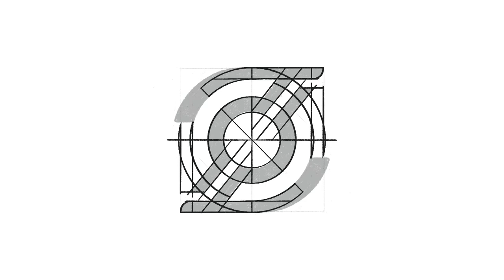Logo Mark Design Process - T O L monogram | By Anh Do - Anhdodes ✏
Device + App:
Ipad Pro
Apple Pencil
Procreate